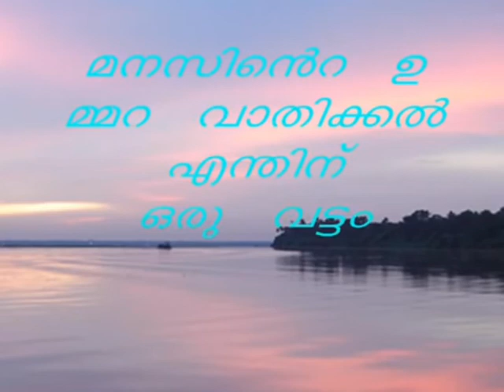Oru nila theerath karoke full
Oru nila theerath karoke